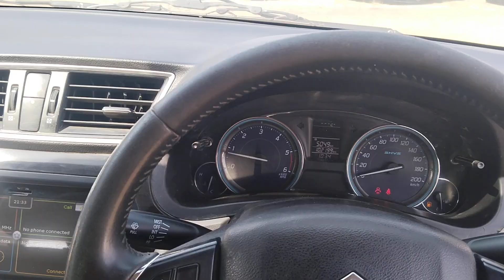2017 MARUTI Ciaz ZXI Ahmedabad